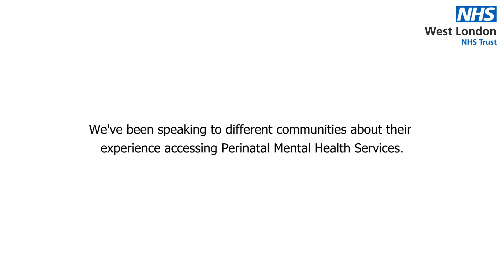Motherhood, mother tongue, and mental health - Tamil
If you need support, you can find out more about our perinatal service

Tell us about your experiences of care at West London NHS Trust at Care Opinion